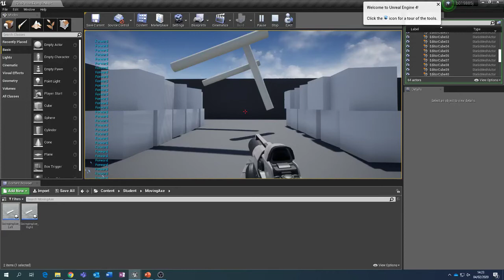Swinging Axe Mechanic - 04/02/2020